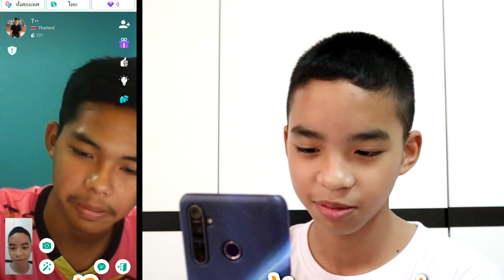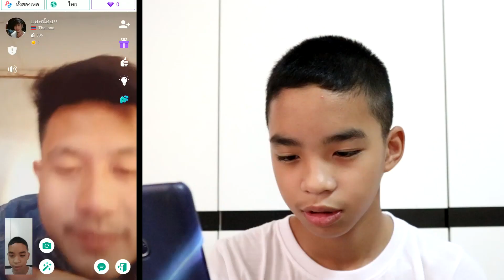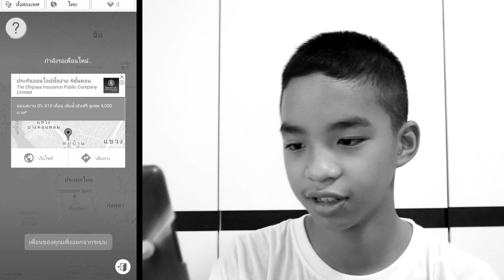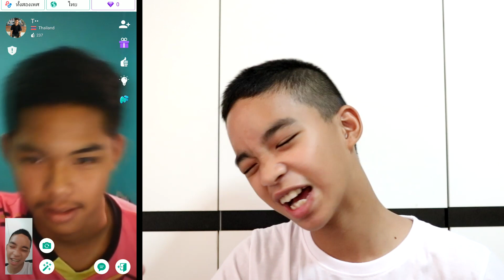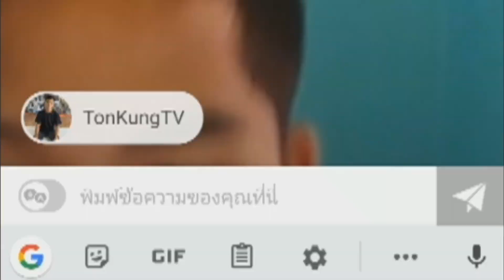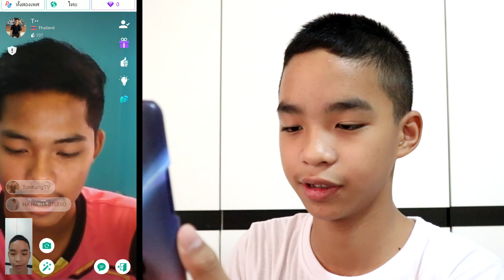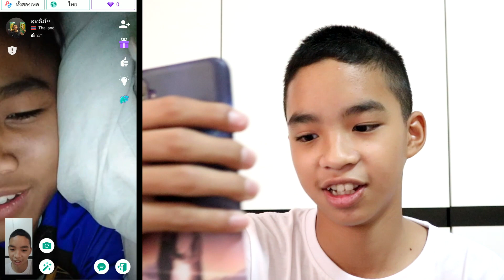ปั่นคนในAZAR!!! เเกล้งเป็นคนจนไม่มีตังกินข้าว!!! | HA HA HA STUDIO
หลังจากนี้ไปช่องเราคงจะเป็น SS3 แล้วนะครับทุกคน!!
เพราะเรามีอะไรที่พร้อมมากขึ้นละ XD

อันนี้ช่องของคุณพี่ในคลิปนะครับ

ขอแนะนำตัวก่อนทีละคนนะคร้าบ
สวัสดีค้าบ ปอนด์ นะครับ
แล้วก็ ไนส์ นะครับ
ปีนี้อยู่ มัธยมศึกษาปีที่ 2
โรงเรียน ฤทธิยะวรรณาลัย1

สวัสดีครับ ผมชื่อไนส์ นะฮะ
เรียนอยู่โรงเรียนฤทธิยะวรรณาลัย
เป็นคนๆหนึ่งที่ใฝ่ฝันอยากทำงานที่เกี่ยวกับด้านการตัดต่อคลิป และ youtuber ก็เป็นทางเลือกดีๆของผมนี่เอง 555+
ผมชอบอะไรที่มันแปลกใหม่ และดูพิเศษ ไม่ชอบอะไรที่มันซ้ำๆซากๆ ไม่ชอบปฏิบัติภายใต้การตัดสินใจของใคร อยากเป็นคนควบคุมตนเอง ไม่ชอบปลอม ชอบเป็นตัวเอง ครับ 555+

สเปกคอมที่ใช้ตัดต่อ
OS : Windows 10 Pro
CPU : AMD AM4 RYZEN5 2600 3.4 GHz
Mainboard : ASRock B450M-HDV R4.0
VGA : ASUS ROG-STRIX-RX570-O4G-GAMING
Ram : 16GB (8GBx2) DDR4/3200 RAM KINGSTON HyperX PREDATOR
SSD : 250 GB SAMSUNG 970 EVO PLUS PCIe/NVMe M.2 2280
HDD : 1 TB WD BLUE 7200RPM SATA3
Power Supply : COUGAR 650W STX650 (80+ WHITE)
CASE : ANTEC NX310
MONITOR : (2)
DELL SE2219HX 21.5" IPS 60Hz (หลัก)
Acer X203H bd 20" LCD 75Hz (รอง)
KEYBOARD : NUBWO NK-030 VAKANT
MOUSE : NUBWO RADOLF NM56

ขอให้สนุกกับคลิปวิดีโอคับ สำหรับใครที่อยากให้ทำวิดีโออะไรก็คอมเมนต์มาได้คร้าบบ

INSTAGRAM(CEO):pang_nattapat
INSTAGRAM(ผู้จัดการ):nicenathapong
Facebook(CEO):Nattapat pang
Facebook(ผู้จัดการ):ณฐพงศ์ โสภาพล